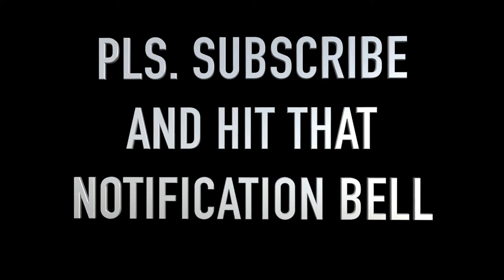Halik (Tower Session) - Kamikazee ( Drum Cover)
OPM COVER